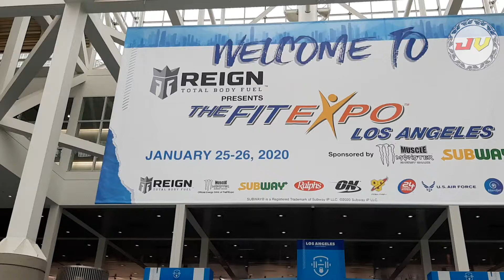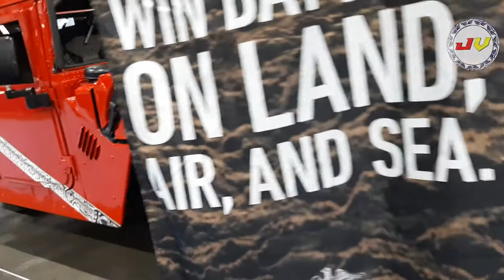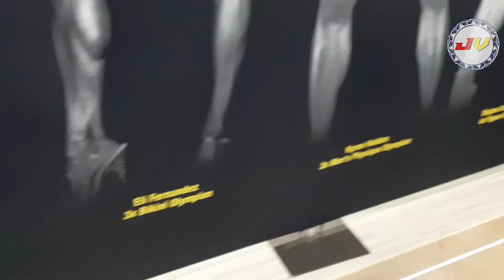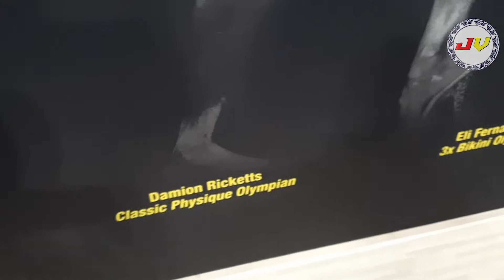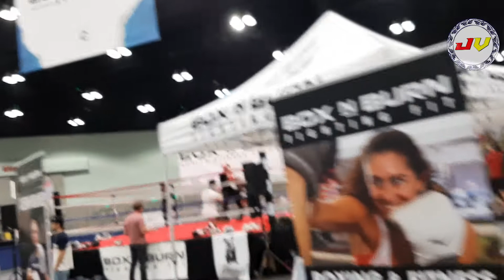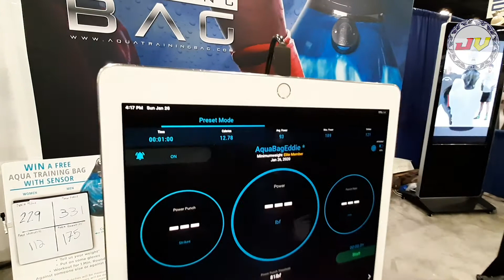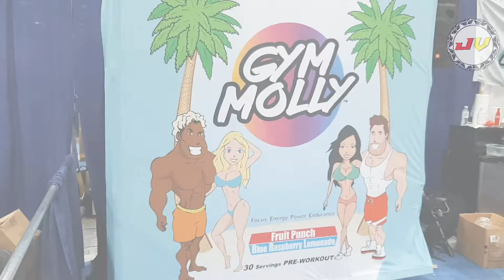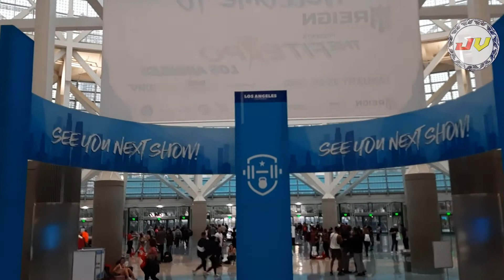The Fit Expo Los Angeles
Este evento familiar une a miles de entusiastas del fitness que van desde culturistas y levantadores de pesas hasta participantes de jiu-jitsu y karate, entrenadores personales, instructores de ejercicios en grupo, atletas competitivos e incluso el guerrero de fin de semana. Los asistentes pueden conocer a celebridades del fitness, descubrir nuevos productos y servicios de salud y bienestar, tener acceso a clases de fitness gratuitas, demostraciones de cocina, presenciar competiciones de fitness en vivo y mucho más.